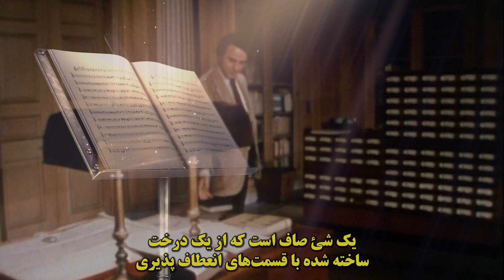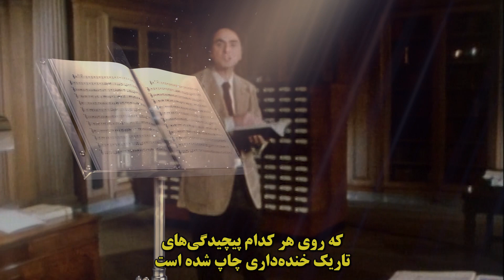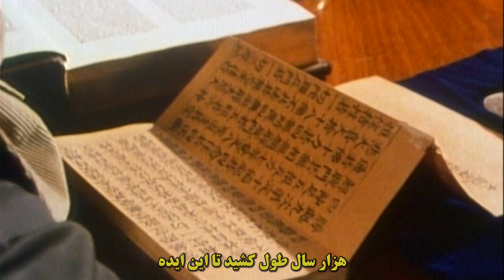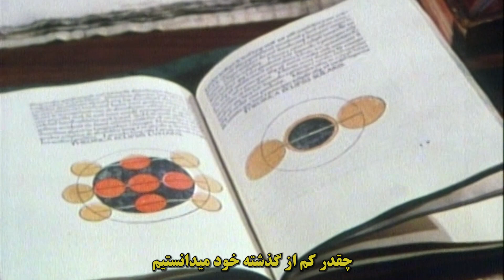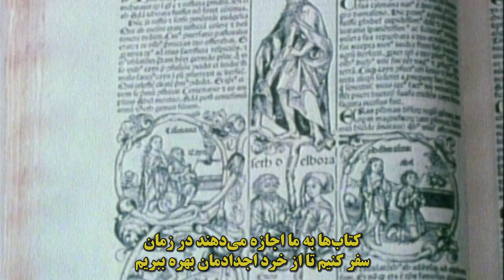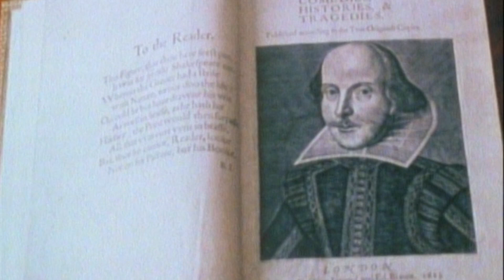کتاب چیست؟ توصیف کتاب‌ها از زبان کارل سیگن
در این ویدئو کارل سیگن درمورد کتاب صحبت می‌کند. از تاریخ چاپ، حکاکی روی سنگ و اولین نویسندگان می‌گوید. این ویدئو بخش کوتاهی از قسمت یازدهم مستند "کیهان: سفری شخصی" است.

کارل سیگن در توصیف کتاب‌ها می‌گوید: کتاب چه چیز شگفت انگیزی است. با یک نگاه به آن در ذهن شخص دیگری خواهید بود. شاید در ذهن کسی که هزاران سال پیش مرده باشد.

کارل سیگن کیست؟

کارل ادوارد سِیگِن (انگلیسی: Carl Edward Sagan؛ زادهٔ ۹ نوامبر ۱۹۳۴ – درگذشتهٔ ۲۰ دسامبر ۱۹۹۶) اخترشناس آمریکایی، اخترشیمیدان، مشاور سازمان ناسا، نویسنده و مروج موفق اخترشناسی، اخترفیزیک و سایر علوم طبیعی بود. او پیشگام اخترزیست‌شناسی و بنیادگذار طرح جستجوی هوش فرازمینی معروف به «سِتی» بود. شهرت جهانی او برای تألیف کتاب‌های علوم همگانی، و نیز مجری برنامهٔ علمی گیتی: یک سفر شخصی (کاسموس) بود که ششصد میلیون بیننده داشت. او برنده جایزه پولیتزر ۱۹۷۸ بود. کارل سیگن به عنوان نویسنده یا نویسنده همکار در انتشار بیش‌از ۶۰۰ مقاله علمی و ۲۰ کتاب نقش داشت.  میلیاردها و میلیاردها، اژدهاهای بهشت، جهان دیوزده و نقطه آبی کمرنگ از جمله مهم‌ترین تألیفات او به‌شمار می‌روند که برای ترویج علم میان عموم مردم به نگارش درآمده‌اند.

 پس از اتمام فوق دکترا، سیگن در دانشگاه هاروارد شروع به تدریس کرد. زمانی که این دانشگاه از استخدام دائمی سیگن در سال ۱۹۶۸ خودداری نمود، او جایگاهی در دانشگاه کرنل نیویورک به عنوان مدیر آزمایشگاه مطالعات سیاره ای و معاون مرکز تحقیقات فضایی و امواج رادیویی در اختیار گرفت.

سیگن به عنوان مشاور ناسا، به طراحی و مدیریت ماموریت مارینر ۲ (نخستین فضاپیمای موفق برنامه مارینر ناسا که به سمت سیاره ناهید فرستاده شد) ، ماموریت مارینر ۹ (کاوشگری که به سمت مریخ پرتاب شد)،  برنامه وایکینگ (پروژه ای شامل دو کاوشگر که به مریخ فرستاده شد)، سیستم وویجر برای خارج از منظومه شمسی و ماموریت گالیله (فضاپیمایی که برای مطالعه مشتری وقمرهایش به سمت این سیاره پرتاب شد)، با ناسا همکاری نمود.

سیگن همچنین به ایجاد زمینه ای برای ایجاد دو رشته جدید علمی: سیاره شناسی و اخترزیست شناسی که به معنی مطالعه حیات بالقوه در سیارات دیگر است، کمک کرد. او بنیانگذار و نخستین رئیس انجمن سیاره ای (سازمانی برای الهام بخشیدن و مشارک مردم در اکتشافات فضایی) بود. و او همچنین موسسه جستجوی حیات فرازمینی (SETI)، که متولی آنجا بود را ارتقا بخشید.

اما سیگن بیشتر از یک محقق به عنوان یک استاد علمی شناخته می شد. او این موهبت را داشت تا مفاهیم علمی را به توضیحاتی تبدیل کند که برای عموم مردم به راحتی قابل درک باشند. سیگن در طول زندگی خود صدها مقاله محبوب و بیش از ۲۰ کتاب منتشر کرده است.

پس از تشخیص نوعی بیماری نادر مغز استخوان، سیگن در طول زندگی خود، سه بار عمل پیوند مغز استخوان انجام داد و به علت عوارض این بیماری، در معرض ذات الریه قرار گرفت. در آخر همین بیماری موجب مرگ او در ۲۰ دسامبر سال ۱۹۹۶ و در سن ۶۲ سالگی گشت.

چند نقل قول کارل سیگن:

هر کودک به عنوان یک دانشمند طبیعی متولد می شود، و سپس ما آن دانشمند را از او بیرون می کشیم. تعداد کمی از این کودکان شگفتی و شور و شوق خود به علم را درون این سیستم دست نخورده نگه می دارند.

این تنش میان خلاقیت و شک و تردید است که یافته های غیرمنتظره و خیره کننده را در علم ایجاد کرده است.

یا زیاد بخوانید یا اصلا نخوانید! کسانی که چند کتاب محدود خوانده‌اند به متوهم‌ترین و خطرناک‌ترین انسان‌ها‌ تبدیل می‌شوند، زیرا تعصب شدیدی روی دانش اندکشان پیدا می‌کنند.

از نقطه نظر کیهانی هر کدام از ما ارزشمند هستیم، اگر انسانی با [عقیده] شما مخالف می‌کند، بگذارید زنده بماند.